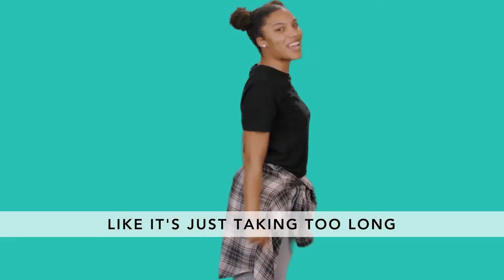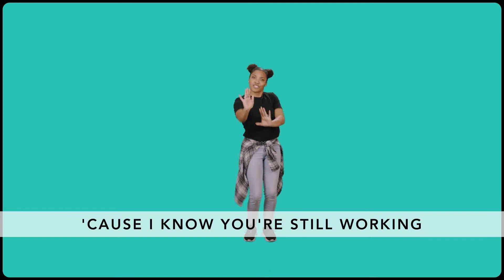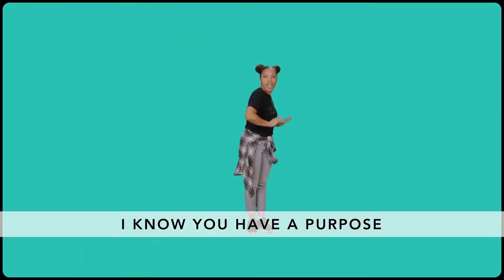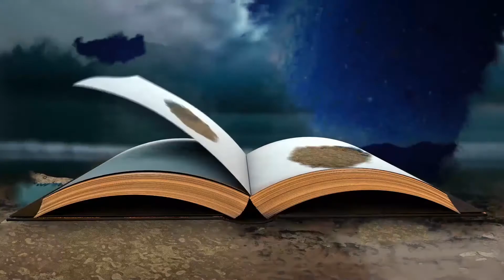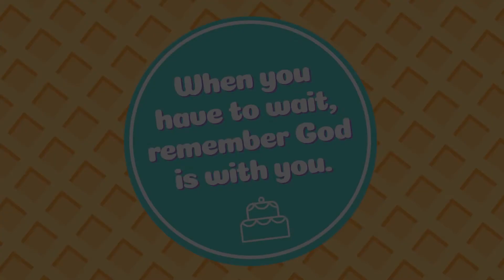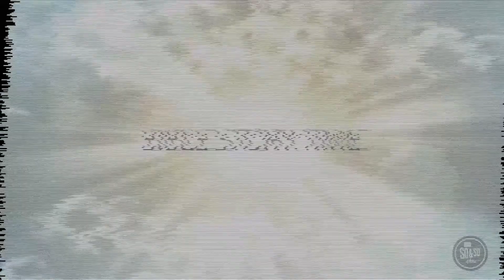Waiting is Hard! | KIDS Experience | Grade School | Mar 7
Welcome to Kids Church! When you have to wait, remember
Bible Story: Simeon Waits for the Messiah - Luke 2:25-35